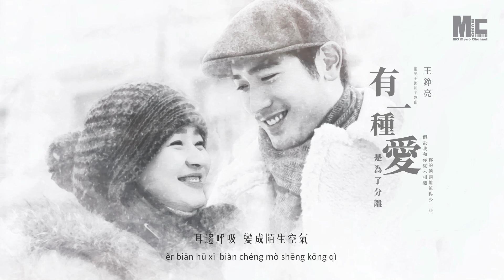王铮亮 - 有一种爱是为了分离 「假設我和你從未相遇 ，你的淚滴能流得少一些。」 動態歌詞版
喜歡的朋友請多多分享喔~! 極需要你們的的支持!!
華 語 流 行 新 歌 ☀ 每 日 準 時 更 新

≣ 音 樂 詳 情 ≣
王錚亮 - 有一種愛是為了分離「假設我和你從未相遇 ，你的淚滴能流得少一些。」
遇见王沥川OST Remembering Lichuan(2016)
作詞：王錚亮
作曲：王錚亮

愛容易把傷交給你
不管 是男是女
糾纏 悲喜 敏感 焦急
只可惜

怎樣才能教你忘記
是否那樣愛更美麗
怎麽努力 只不過 總是
讓你哭泣

可是有一種愛 是為了分離
只交給你回憶 不給你結局
所謂的等待 遙遙無期
耳邊呼吸 變成陌生空氣

我多麽不願意 讓你受委屈
假設我和你 從未相遇
這樣你的淚滴 能流得少一些
少一些

不管 是男是女
只可惜

讓你哭泣

少一些

但是有一種愛 是為了分離
這一次我終於 可以忘了你
但越想忘記 你越清晰
原來揮之不去
這是愛的 愛的禁閉

❖Original Photo by